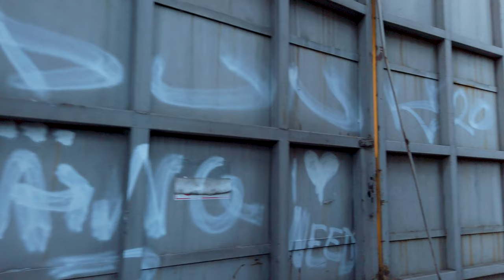Budapest 4K Walk Steam Train Graveyard Istvántelki Főműhely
A Budapest 4K Walk Steam Train Graveyard Istvántelki Főműhely  video. This is the abandoned train yard where you can see a few steam trains. It is also known as the Red Star Train Graveyard. There has been a few trains that have been removed since the last time I was here so now there are only a handful. It might be that they are restoring the trains for museum purposes.